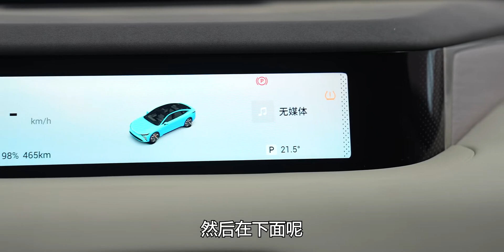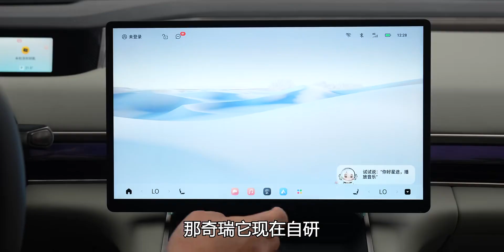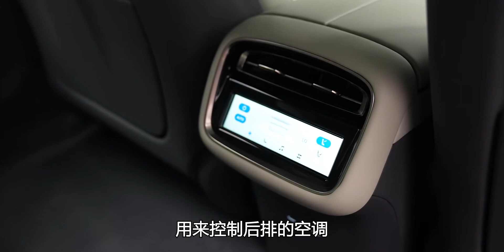奇瑞最强轿车 智界S7同平台 细聊星纪元ES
汽车,星纪元ES,奇瑞